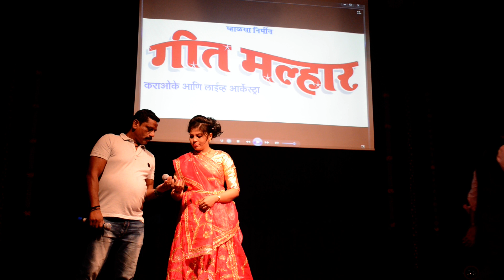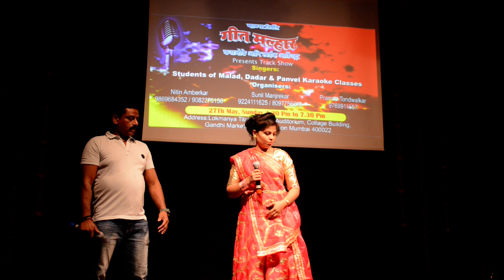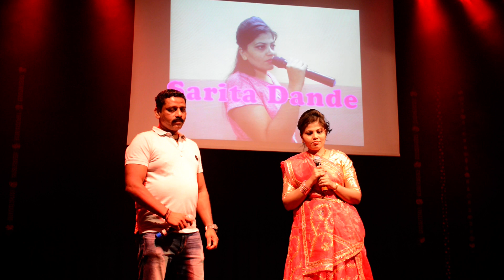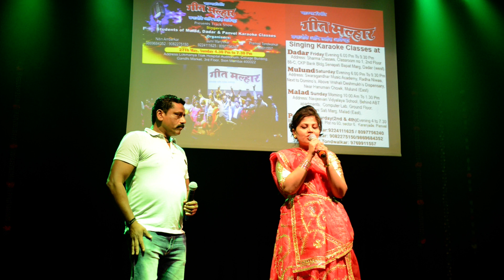Kya mausam aaya hai | Cover | Prakash Kamble & Sarita Dande | Geet Malhar Show | 20th January 2019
Kya mausam aaya hai  Cover by Prakash Kamble & Sarita Dande at Geet Malhar’s  Karaoke Classes Track show by Students of Malad and Dadar Karaoke Classes on 20th January 2019, Sunday at Lokmanya Tilak Hospital Collage building auditorium,  Gandhi Market, sion. 27 Singers students took part in this musical stage track show and made the evening a big hit by keeping the audience  unmoved till the conclusion of the show and enjoyed the show.